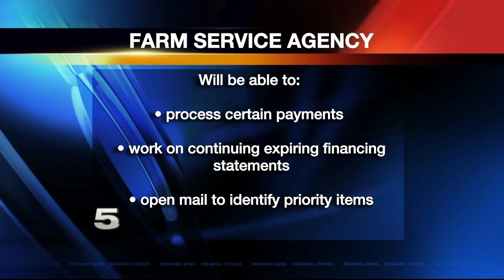Farm Service Agency Open for 1 Day amid Gov't Shutdown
The office is located at 2514 South Veterans Boulevard in Edinburg.